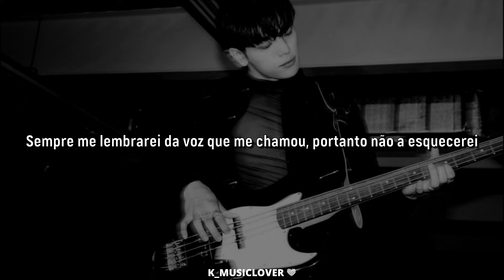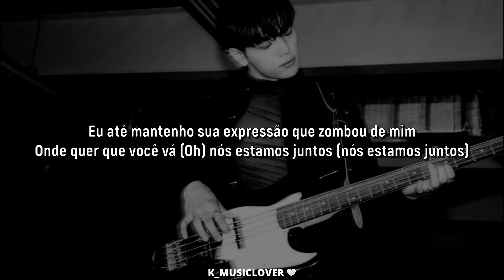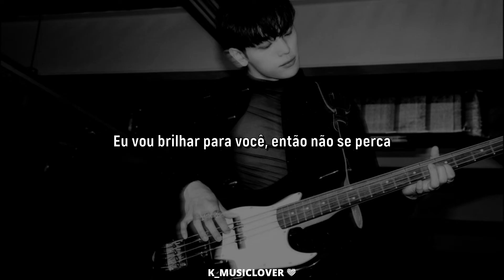KIM WOOJIN (김우진) - To. My Friend [TRADUÇÃO]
• Artist: KIM WOOJIN (김우진)
• Song: To. My Friend
• Album: I LIKE THE WAY
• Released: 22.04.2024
• Label: 10X Entertainment